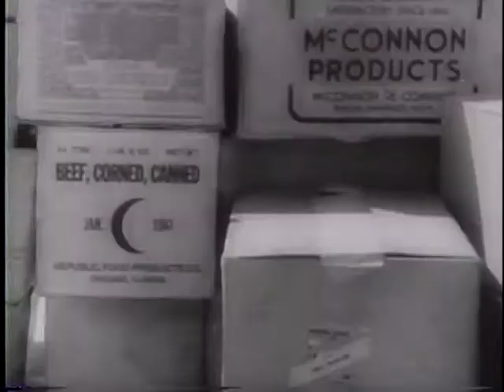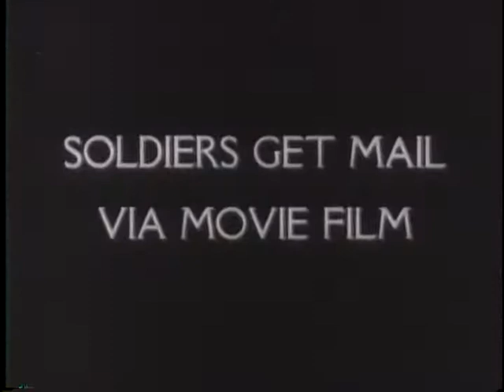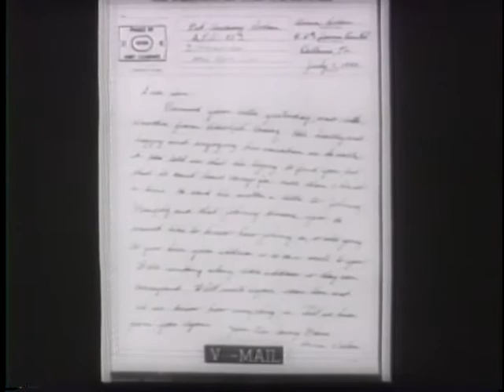U.S. RUSHES NEW BASES IN PACIFIC [ETC.]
U.S. RUSHES NEW BASES IN PACIFIC [ETC.] - National Archives and Records Administration 1942 - ARC 38909, LI 208-UN-4 - DVD Copied by Thomas Gideon.  Series: Motion Picture Films from "United News" Newsreels, compiled 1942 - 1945.  Part 1, equipment and supplies are unloaded. Part 2, Navy nurses model summer uniforms. Women join the WAC; shows the WAC Col. Oveta C. Hobby. Women dispatch carriers ride motorcycles. Part 3, shows a track meet at Madison Square Garden. Part 4, shows how V-mail is handled. Part 5, a Japanese cruiser burns during a naval fight near Midway. Adm. Nimitz presents decorations. Bombers are manufactured. Midshipmen graduate and parade at Annapolis.